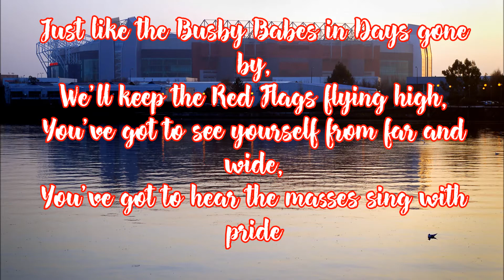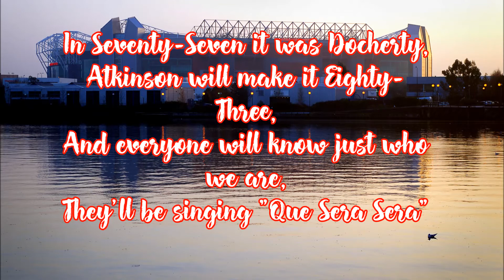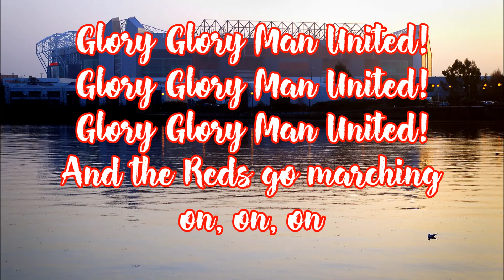Glory, glory Man United [LYRICS]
Hello!
Today I made this.